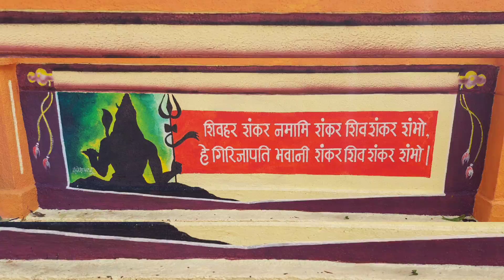मालगुंड गावातील आणि बाजूच्या परिसरातील निसर्गरम्य ठिकाणे||धरण, तलाव, धबधबा || दुबळेश्वर महादेव मंदिर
मालगुंड गावातील आणि बाजूच्या परिसरातील निसर्गरम्य ठिकाणे || धरण, तलाव, धबधबा || श्री दुबळेश्वर महादेव मंदिर

                 पावसाळ्यात निसर्गाने एक वेगळे रूप धारण केलेले असते. पावसाळ्यात झालेला हिरवागार निसर्ग खूपच सुंदर दिसत असतो. निसर्गाने जणू हिरवी शाल पांघरून घेतली आहे असंच वाटतं. मे महिन्याच्या उन्हाळ्यात रखरखून निघालेला निसर्ग पावसाळ्यात अगदी हिरवागर्द होऊन जातो. आणि जेव्हा सतत मुसळधार पाऊस पडत असतो तेव्हा जलाशय, धरणं, धबधबे यांच्या पातळीत आणि प्रवाहात मोठी आणि कमालीची वाढ होते. आणि त्यांचे प्रवाह नैसर्गिक सौंदर्यात आणखीच भर घालत असतात. आणि आपण देखील आपल्या नजरेच्या सौंदर्यात भर घालण्यासाठी निसर्गात निर्माण झालेल्या वेगळ्या कलाकृतींच दर्शन घेण्यासाठी जात आहोत. मालगुंड हे एक निसर्गरम्य गाव आहे. पावसाळ्यात मालगुंड च्या निसर्गात आणखीनच भर पडत असते तर हे निसर्ग सौंदर्य पहायला तसेच मालगुंड आणि मालगुंड गावाच्या आजुबाजूची निसर्गरम्य ठिकाणे आपण या व्हिडिओद्वारे बघणार आहोत.

In the rainy season, nature takes a different form.  The green nature of the rainy season looks very beautiful.  It feels like nature has covered me with a green shawl.  In the summer of May, the rugged nature becomes very green in the rainy season.  And when there is constant torrential rain, the levels and flow of reservoirs, dams, and waterfalls increase dramatically.  And their flows add to the natural beauty.  And we are also going to visit different works of art created in nature to enhance the beauty of our eyes.  Malgund is a scenic village.  In the rainy season, the nature of Malgund is further enhanced by this video.